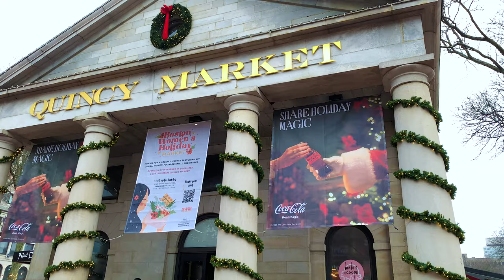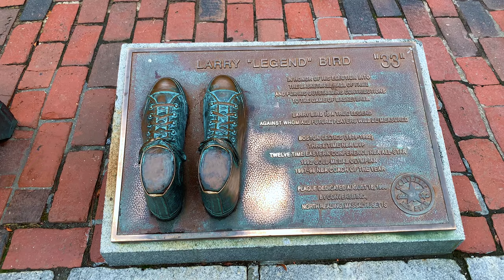Boston MA Walking Tour 4K | Faneuil Hall, Quincy Market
Join us a 4K walking tour through the festive Faneuil Hall Marketplace in Boston, MA.  Faneuil Hall, often referred to as the "Cradle of Liberty," witnessed pivotal moments in American history, from impassioned speeches to revolutionary gatherings.  Quincy Market, adjacent to Faneuil Hall, has evolved from a historic marketplace to a bustling hub of culinary delights.  Join us as we meander along the cobblestone pathways, surrounded by historic architecture filled with festive decorations leading to the grandeur of the Christmas tree, immersed with sparkling ornaments and lights.  We conclude our walking tour on a stroll inside the bustling Quincy Market checking out the food options as well as the magnificent architecture.  Our walking tour captures the essence of this historic landmark, blending the allure of the past with the festive spirit of the present.